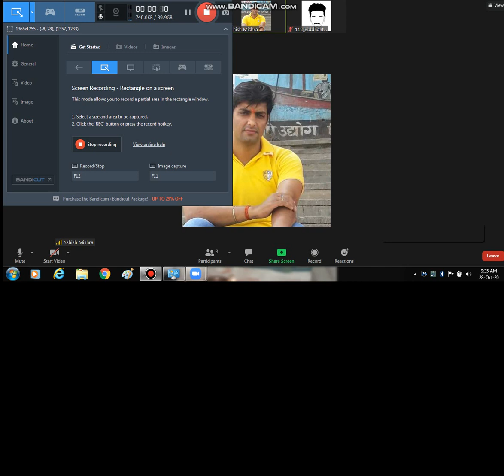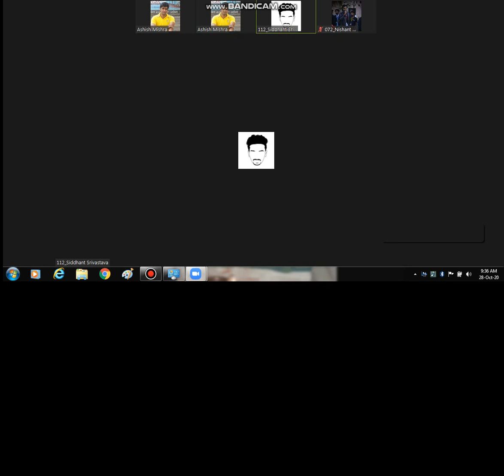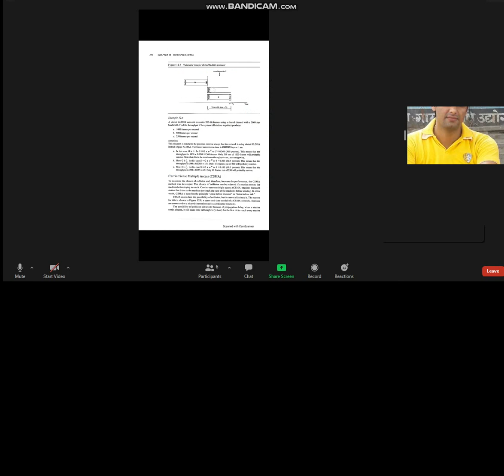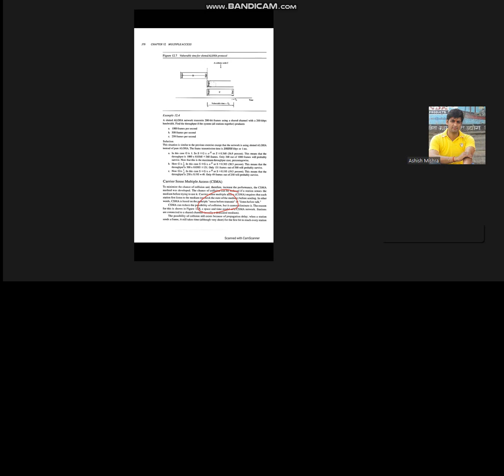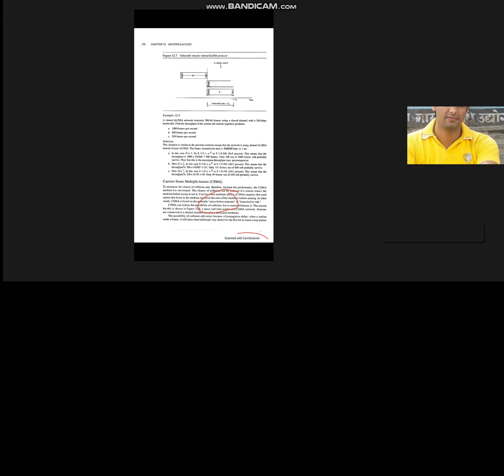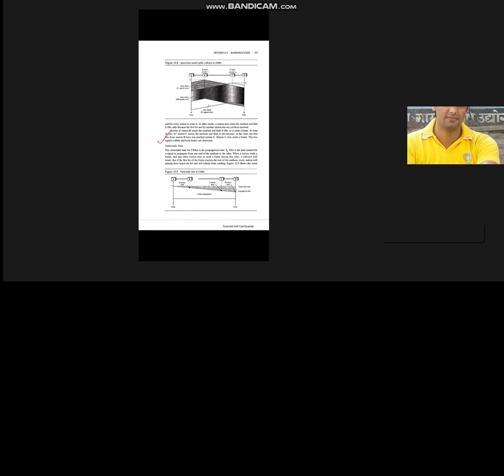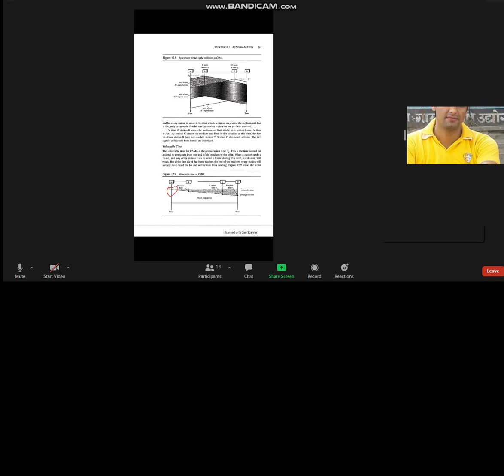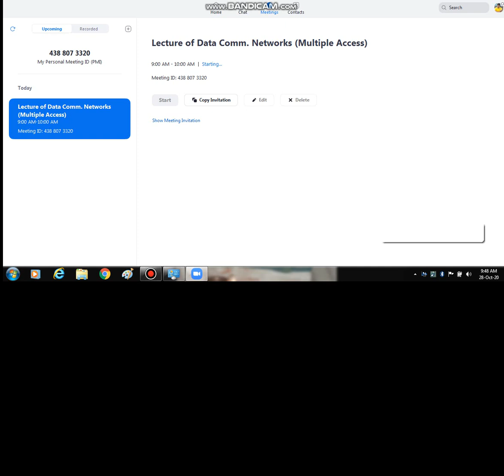Unit 3 Tutorial No 1 Part 3 28 10 2020